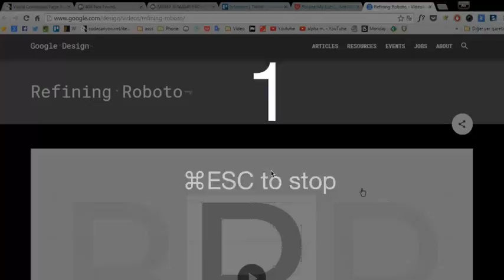share | material | hover